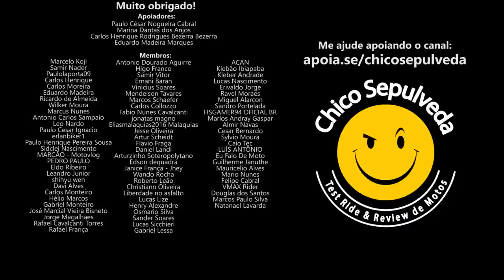PREÇOS ABSURDOS das peças